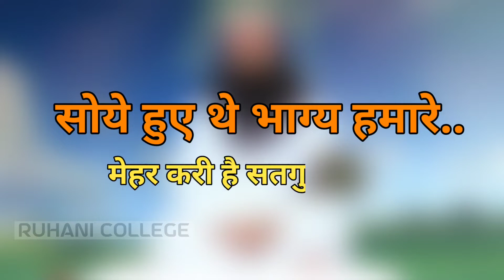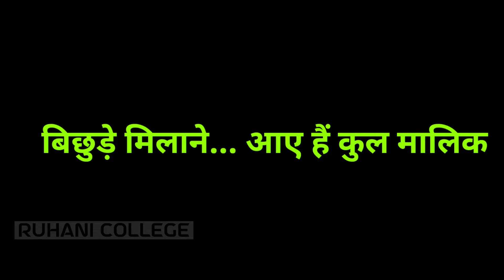Nam japane aaye hai kul maalik - hum sab pe satguru ne bada upkar kiya hai || Bal - Mukesh Insa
Download this melodious bhajan ---

Mp3 link -

Mp4 Video link -

keywords and hashtags use in video

Saint Gurmeet Ram Rahim Singh Ji Insan
Dera Sacha sauda satsang
Saint Gurmeet Ram Rahim Singh Ji Insan video
Saint Gurmeet Ram Rahim Singh Ji Insan Satsang
Saint msg Insan

nam japane aaye hai kul malik
hum sab pe satguru ne bada upkar kiya hai
ji beda par kiya hai
ke sacha nam diya hai

नाम जपाने आये है कुल मालिक
हम सब पे सतगुरु ने बड़ा उपकार किया है

dss bhajan
dera Sacha sauda bhajan
bal mukesh Ji insan bhajan
daily namcharcha
live namcharcha
sach Channel
pitaji bhajan